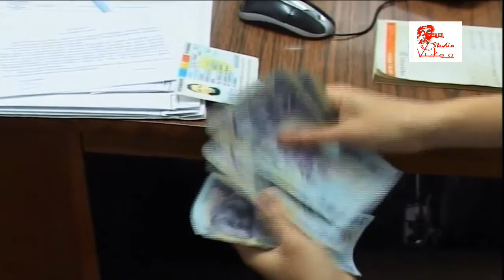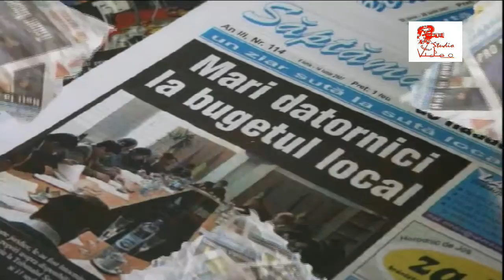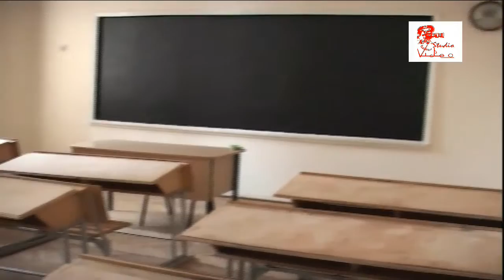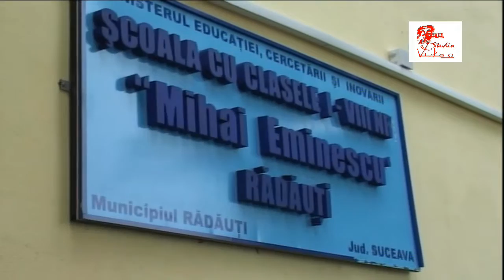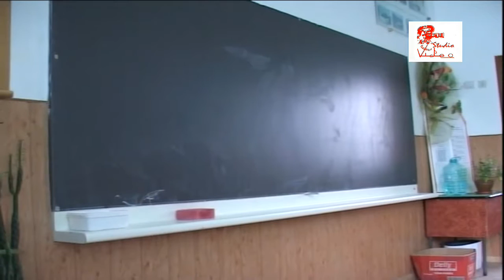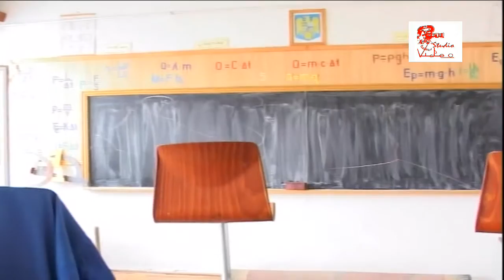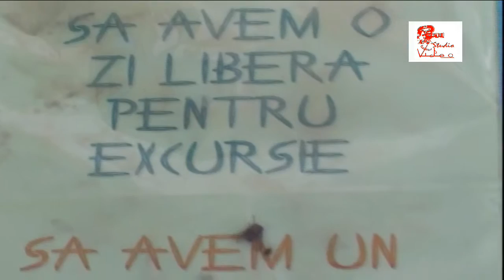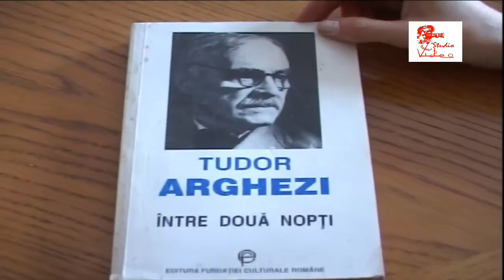Stop Cadru Rădăuțean 8aug2009